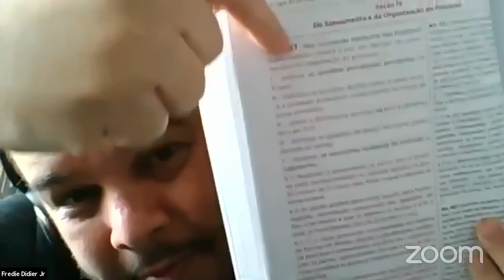SANEAMENTO E ORGANIZAÇÃO DO PROCESSO